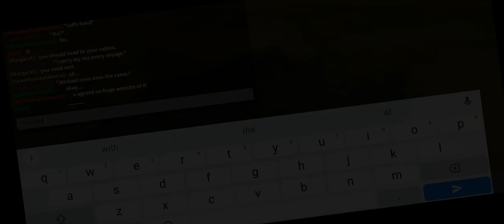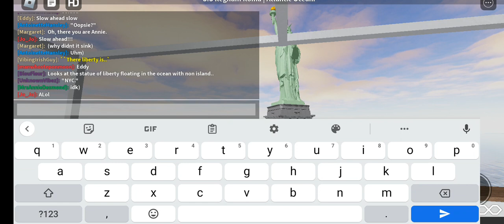S.S. Regnum Roma's June 17th Voyage MAIDEN